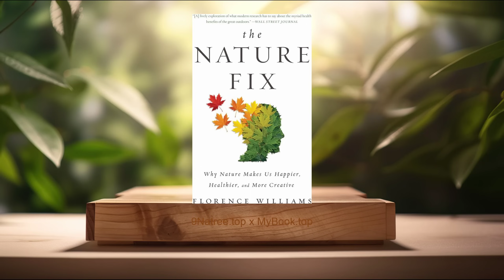[Review] The Nature Fix (Florence Williams) Summarized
The Nature Fix (Florence Williams)

Firstly, The Science of Nature’s Benefits, One of the most compelling aspects of 'The Nature Fix' is its deep dive into the science that underpins how nature affects us. Through research and interviews with psychologists, biologists, and scientists, Williams presents evidence on how exposure to natural environments can reduce stress, enhance mood, improve cognitive functions, and even boost our immune system. For example, the book discusses studies on forest bathing in Japan, showing how walking in forests can decrease stress hormones, lower blood pressure, and improve concentration and memory. The scientific approach helps readers understand that the enchanting feeling of tranquility we experience in nature is backed by measurable changes in our bodies.

Secondly, Biophilic Design: Integrating Nature into Urban Life, Williams introduces the concept of biophilic design, which emphasizes incorporating elements of nature into urban and architectural design to improve mental and physical health. This section of the book explores how cities like Singapore have been leading the way in creating green spaces, vertical gardens, and nature-infused buildings. It offers insight into how biophilic design not only improves the aesthetics of urban environments but also contributes to the well-being of its inhabitants by reducing stress and increasing satisfaction. This topic encourages readers to rethink their living spaces and consider how to bring more natural elements into their homes and cities.

Thirdly, Nature’s Impact on Creativity and Problem-Solving, Williams delves into the intriguing connection between nature and creativity, presenting research that suggests time spent in natural settings can enhance creative thinking and problem-solving abilities. By examining different experiments and anecdotes, the author shows how nature can provide us with a break from the constant distractions of modern life, allowing our minds to wander, reflect, and generate new ideas. This section explores how nature can act as a muse for artists, writers, and thinkers, and offers practical advice for anyone looking to unlock their creative potential through nature.

Fourthly, The Role of Nature in Emotional Healing and Resilience, Another vital topic in 'The Nature Fix' is the role that natural environments play in emotional healing and building resilience. Williams covers stories of individuals who have turned to nature during times of grief, depression, and recovery, highlighting the solace and healing they found. The author also investigates therapeutic programs that utilize nature to aid recovery and foster resilience, showcasing how exposure to the outdoors can provide relief from psychological ailments and foster a sense of peace. This section underscores nature’s capacity to be a powerful healer for our emotional wounds.

Lastly, Practical Ways to Incorporate Nature into Daily Life, In the closing sections of 'The Nature Fix,' Williams offers readers practical guidance on how to integrate more natural elements into their daily routines. Whether it's adopting the practice of forest bathing, engaging in outdoor sports, or simply taking time to observe nature in a city park, the author provides actionable tips for reconnecting with the natural world. This topic serves as a reminder that even in our busy, technology-driven lives, there are simple steps we can take to maintain a vital connection with nature and reap its many benefits.